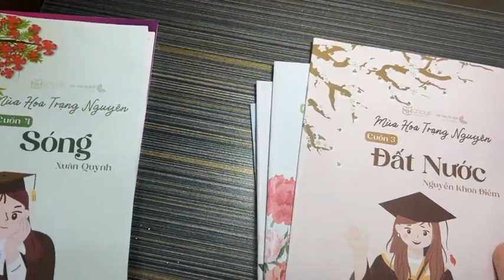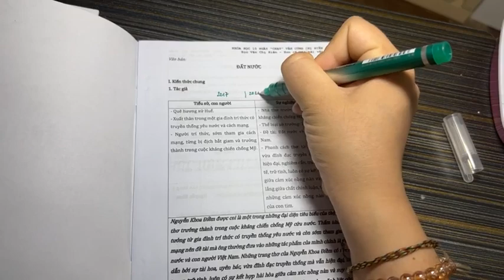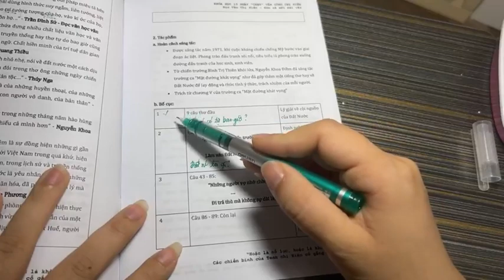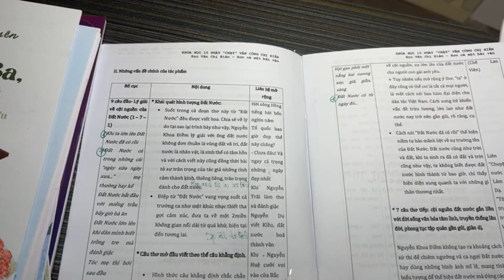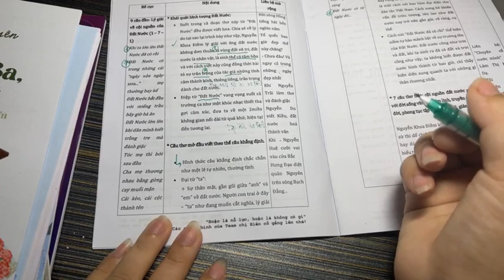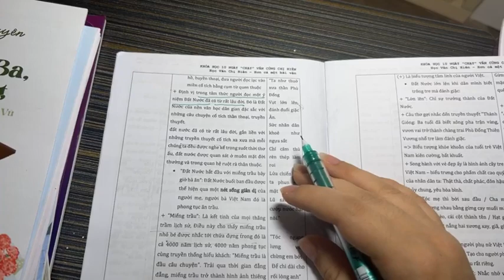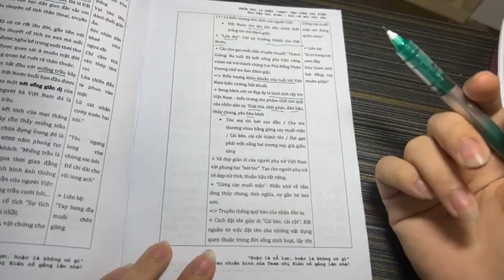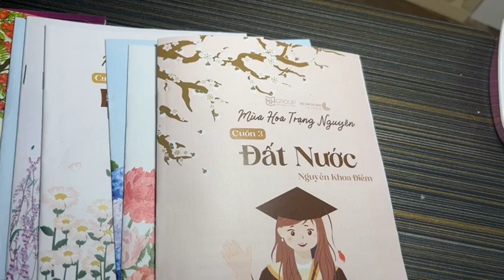ÔN ĐẤT NƯỚC - NGUYỄN KHOA ĐIỀM || HỌC VĂN CHỊ HIÊN